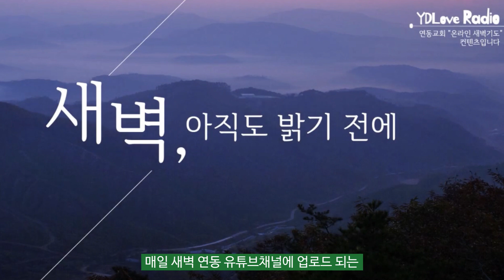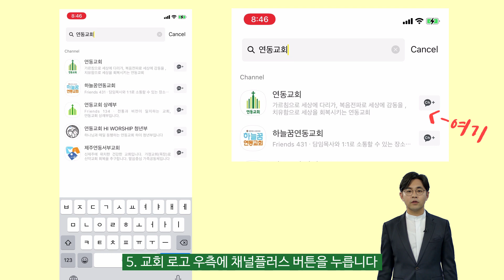크로스크로스(YD_Cross Cross) 안내영상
■기간 : 5월 17일 ~ 6월 26일까지

■실천

1. 기도회복(기도의 온도 올리기)

① 교회를 위한 기도하기 - 6주간 각 주간 기도주제로 온 교회가 함께 기도
(기도회복, 예배, 교육, 선교, 섬김, 친교)
② ‘새벽 아직도 밝기 전에’에 당일 기도제목 제시
③ 카카오톡플러스 채널로 기도제목이미지를 매일 오후 1시27분에 전송(127주년 상징).

2. 친교회복(사랑의 온도 올리기)

① 온라인 구역지도자 모임(ZOOM) - 매주 수요일 오후 5시 30분 각 지역별 해당일 모임
✽참석 : 위임목사, 담당교구장, 지역담당장로, 지역담당권사, 지역총무, 구역장
•5월 12일: 1·2지역 •5월 26일: 3·4지역
•6월 2일: 5·6지역 •6월 9일: 7·8지역
•6월 16일: 9·10지역 •6월 23일: 11·12지역
② 온라인 구역모임 시도(ZOOM) - 교구장 중심으로 가능한 구역부터 실시
③ 구역개편을 위한 성도들의 의견수렴

Image by Jos Didier from Pixabay